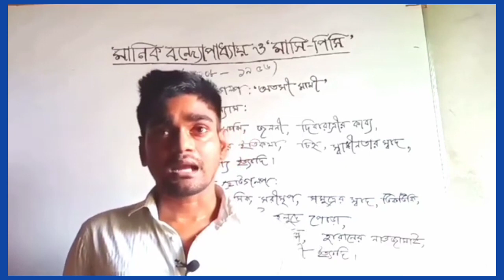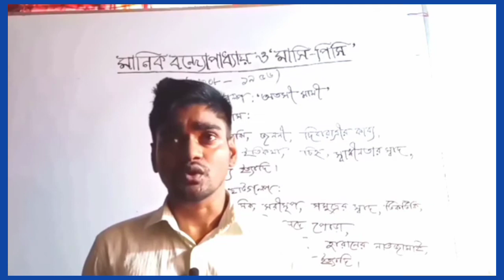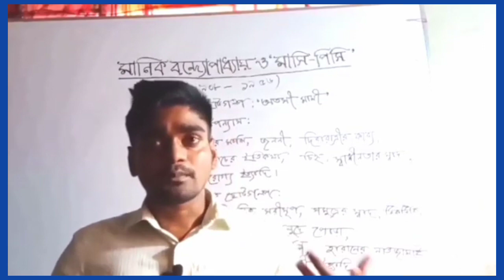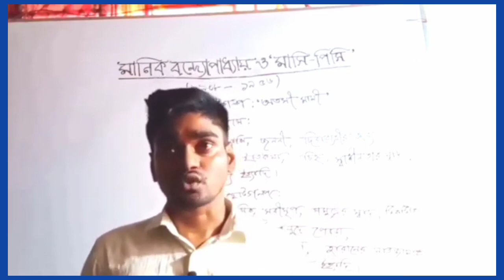কাহিনীসহ 'মাসি-পিসি' গল্প বিষয়ক পুরাতন একটি ভিডিও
মানিক বন্দ্যোপাধ্যায় ও ছোটগল্প 'মাসি-পিসি | এইচ এস সি বাংলা ১ম পত্র | একাদশ-দ্বাদশ শ্রেণি।
ভিডিওটি অনেক পুরাতন এবং ভিডিও কোয়ালিটি ভালো না হলেও এটি সম্পূর্ণ দেখলে গল্পটি সম্পর্কে পরিপূর্ণ ধারণা পাওয়া যাবে।